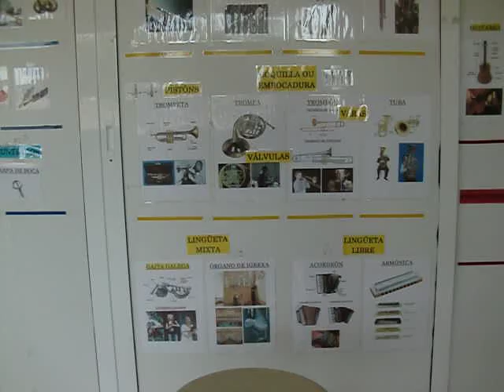Frauta Os esqueletes